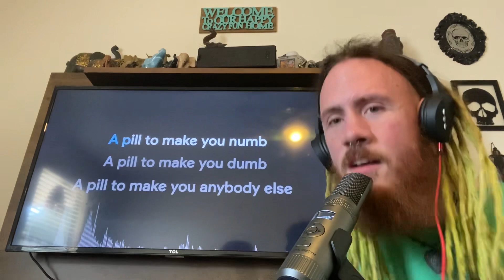At Home Karaoke (Marilyn Manson-“Coma White”)